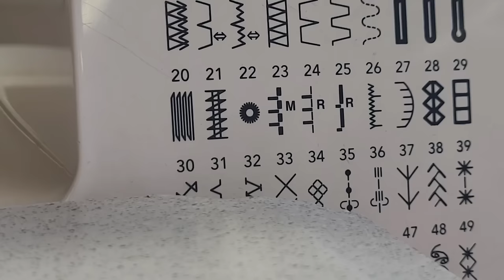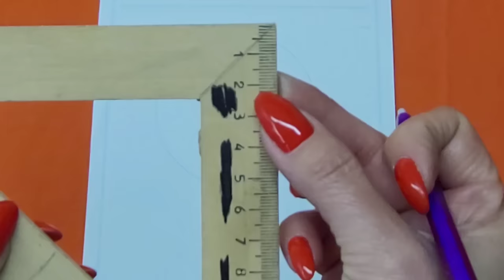♻️ Never throw away your towels - you can make a great bath mat! Anti-slip protection.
What to do if your towel is ruined ❓

Bath mat, beautiful and comfortable.
Watching this video will save you money!